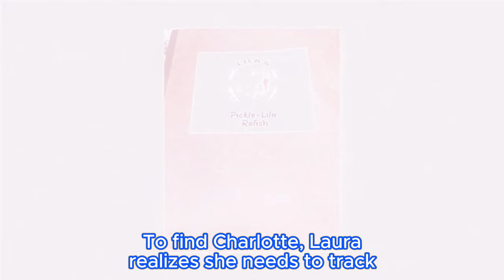Lucky Faces Death While Taking Charlotte from Valentin’s Grasp | General Hospital Spoilers